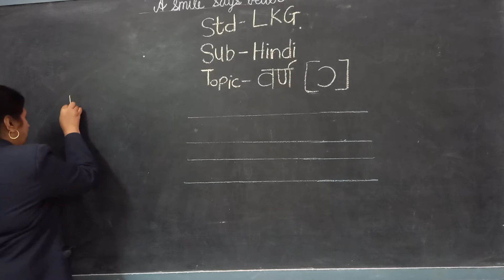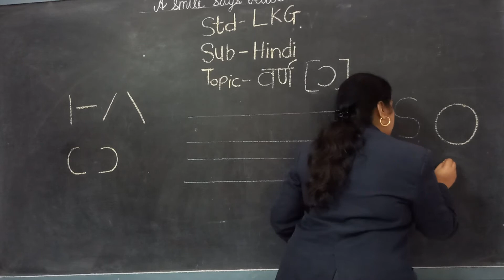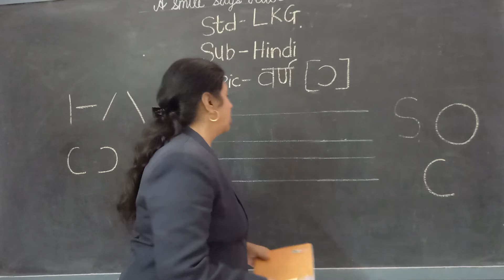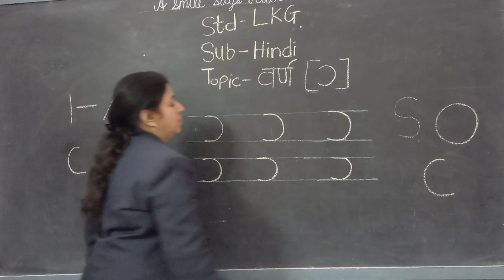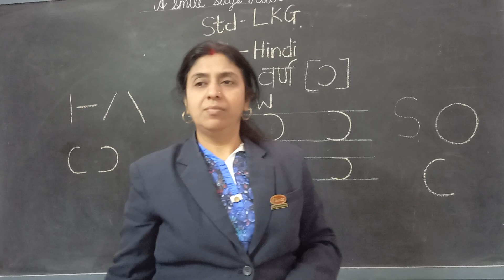Std- LKG Sub-Hindi Topic-varn (stroke )